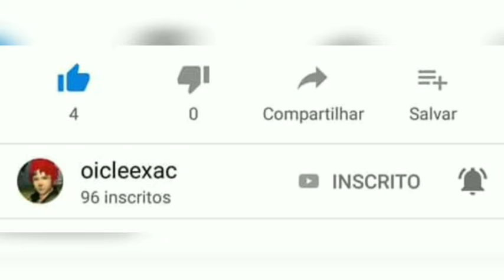FREE FIRE, Matheus e Eu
Se não gostarem...
bom...
me sigam tbm, afinal preciso do incentivo de viceis pra melhorar...
Ate a próxima.

Videos novos todas as quartas e sabados

grupo watssapp de FREE-FIRE, grupo bem animado 😁.